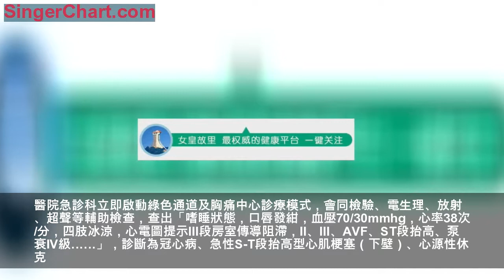奇蹟！106歲老人起死回生！市第四人民醫院胸痛中心成功救治百歲老人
「周主任，我又能散步，呼吸新鮮空氣了. 」眼前這位談笑風生的106歲何老爺爺幾日前病情危急，在市第四人民醫院胸痛中心醫護人員的不懈努力下，與死神擦肩而過。

原來，家住廣元煤礦的何爺爺前幾日晚飯後散步突感胸痛不適，回家後胸痛加重繼而出現神志淡漠，馬上到市第四人民醫院急診。醫院急診科立即啟動綠色通道及胸痛中心診療模式，會同檢驗、電生理、放射、超聲等輔助檢查，查出「嗜睡狀態，口唇發紺，血壓70/30mmhg，心率38次/分，四肢冰涼，心電圖提示Ⅲ段房室傳導阻滯，Ⅱ、Ⅲ、AVF、ST段抬高、泵衰IV級……」，診斷為冠心病、急性S-T段抬高型心肌梗塞（下壁）、心源性休克。
據相關數據顯示，類似情況的病死率極高，更何況已是期頤之年，合併腦梗塞，隨時可能發生室速室顫、心臟驟停、猝死等風險，危及患者生命。
胸痛中心醫護人員立即啟動緊急風險評估並考慮行急診PCI及溶栓治療。與患者家屬充分溝通後，家人考慮患者年齡大風險大，拒絕進行PCI和溶栓治療。根據患者病情的特殊性，急救團隊為患者實施了縝密的救治，患者轉危為安。目前，患者已經能自行下床活動。

106歲老人的成功搶救，是醫院胸痛中心建設以來首位高齡患者成功搶救案例。今年，醫院確定了「一核兩翼、多點支撐」的高質量發展戰略，著手建設胸痛中心是醫院發展的重要支撐點和增長極，多科聯合診療模式致力打造胸痛急救半小時生命圈。建設科學的急性心腦血管疾病協同醫療救治體系，最大限度地縮短早期救治時間，提高急性心腦血管疾病的救治成功率。
胸痛中心負責人，心內科主任周玉龍提醒，心肌梗塞是冠心病患者的冠脈狹窄程度加重或完全閉塞造成的，因此冠心病患者平時要積極服用冠心病二級預防藥物，不能隨便停藥，有支架植入指征的患者要積極行PCI治療。